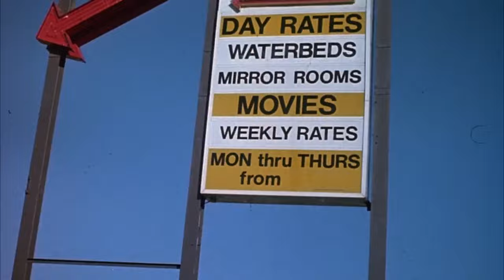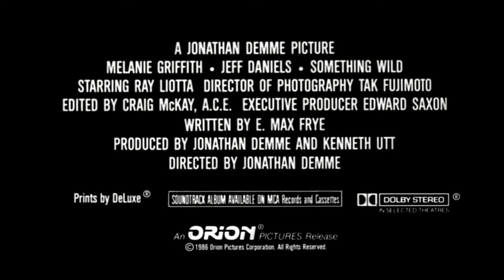Something Wild (1986) Official Trailer | MGM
A free-spirited woman "kidnaps" a yuppie for a weekend of adventure. But the fun quickly takes a dangerous turn when her ex-convict husband shows up.

Something Wild (1986)
Directed By: Jonathan Demme
Written By: E. Max Frye
Cast: Melanie Griffith, Jeff Daniels, Ray Liotta
Rated R